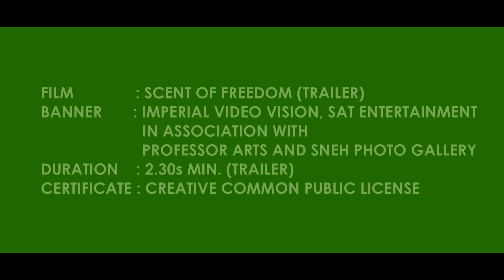SCENT OF FREEDOM OFFICIAL TRAILER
SCENT OF FREEDOM (Short Long Film/ Telefilm)
IMPERIAL VISION PRODUCTION AND SAT ENTERTAINMENT presents
IN ASSOCIATION WITH SNEH PHOTO GALLERY AND PROFESSOR ARTS
EXCLUSIVE PRODUCER| Adityendra Sharma
DIRECTED & EDITED BY | Satish Kumar Verma
CREATIVE TEAM | K Jeetendra Prajapat, Mukesh Koli, Choreographer Umesh , Pawan Jangid, Varun Sharma
CAST | ANIMESH   BHARADWAJ, MUKESH   SONI , SINDHU   BINUJEETH , RAJA  KHAN,CHIRAG SEN, DINESH TAILOR,RAHUL LOHAR, AKASH SEN,HARI SHANKAR OJHA,ABHISHEAK GOSWAMI,JEETU VAISHNAV,ADITYENDRA SHARMA,SUJEETH